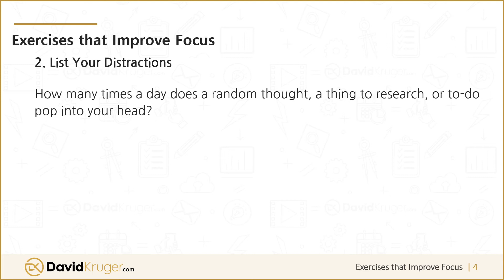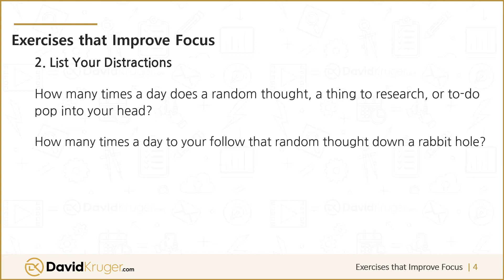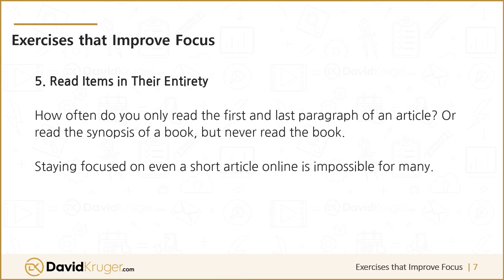Indistractable Laser Focus - 06. Exercises that Improve Focus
Practice focus improving exercises and start your journey to increasing your focus and mental stamina.

If the title of this article already has you ready to move on because really, who wants more exercises that they are supposed to do but will live for eternity in your screenshots folder?

No one, that’s who. No worries, these focus-improving exercises have little to do with jumping jacks and lunges, and everything to do with your brain.

Keep reading to find out how you can exercise your brain without moving (mostly) any other muscles.

1. Moving Slow & Leveling Up
Improving your focus isn’t going to happen in a day or even a week. It is a slow process that takes time. This means moving slowly and creating habits that you can build on.

Once you master one of the items listed below, or even part of it, level up by stacking another small habit on top or upping the level of the habit.

2. List Your Distractions
How many times a day does a random thought, a thing to research, or to-do pop into your head? How many times a day to your follow that random thought down a rabbit hole?

Keep a pen and paper handy and write down those thoughts when they come to you. Later, when you have a moment, you can handle the item as needed. This will allow you to get back to work quickly.

3. Meditate
Meditation is literally the practice of exercising the mind by staying focused on one thing, typically your breathing, for an extended period. You can start by using a meditation app to guide you through the process.

4. Practice Memorization
Memorization takes time, practice, and focus. Start small with a short poem, and slowly build upon what all you can memorize.

Memorization is a great way to not only focus entirely on something, but it works your brain by recalling it later.

5. Read Items in Their Entirety
How often do you only read the first and last paragraph of an article? Or read the synopsis of a book, but never read the book.

Staying focused on even a short article online is impossible for many. Trying reading an entire article from start to finish, then move up to long-form reads and even books.

Your mind is a powerful tool. However, like every other part of your body, it must be used to maintain its power and usefulness.

Start practicing the exercises above to start your journey to increasing your focus and mental stamina.